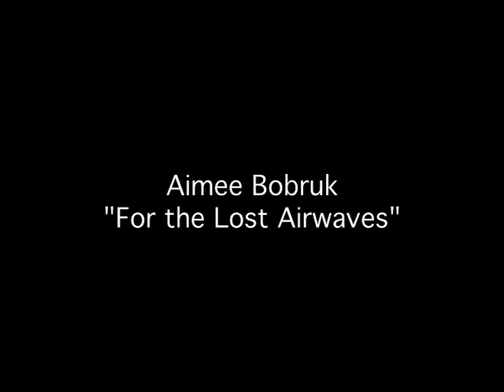Ardent Presents: Aimee Bobruk - "For The Lost Airwaves"